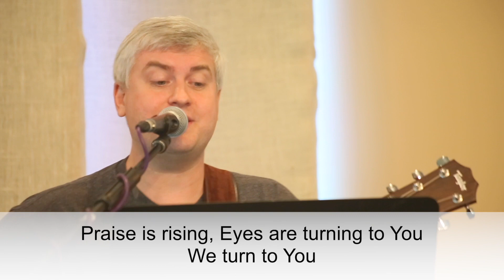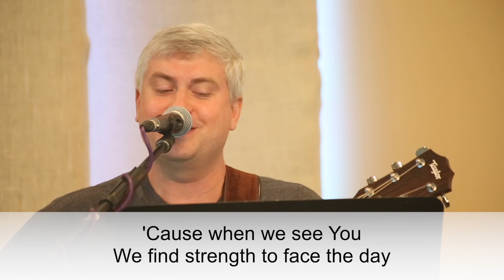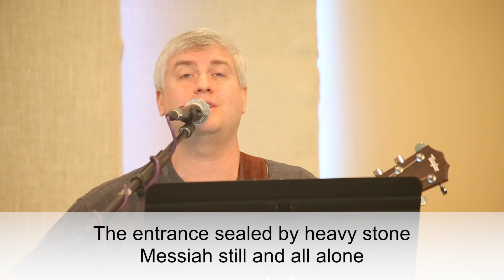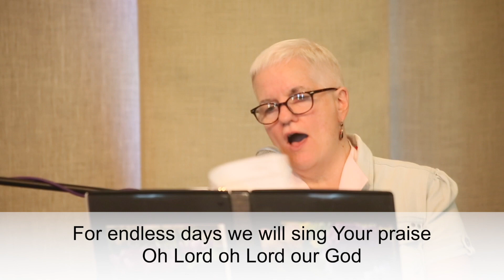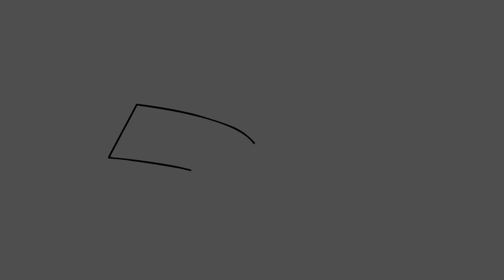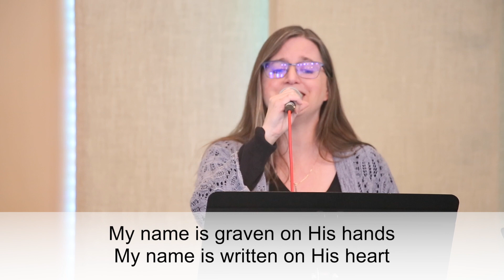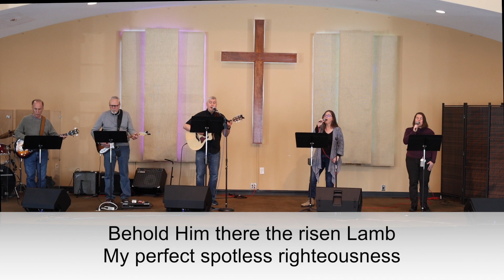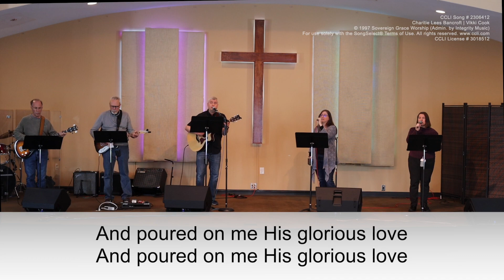The Orchard Online - October 2, 2022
Welcome to The Orchard Online!

New to the Orchard? Fill out a Connection Card